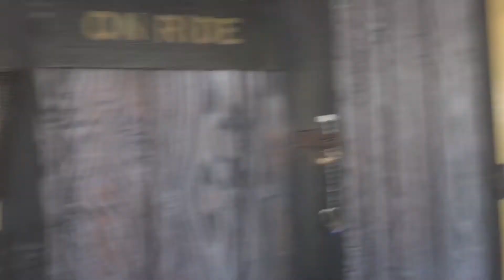Knoebels Haunted House ride 2017 full ride!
This video was recorded in July of 2017 at Knoebels amusement park in Pennsylvania.  Climb aboard an award winning pretzel dark ride attraction for fun thrills of all ages!